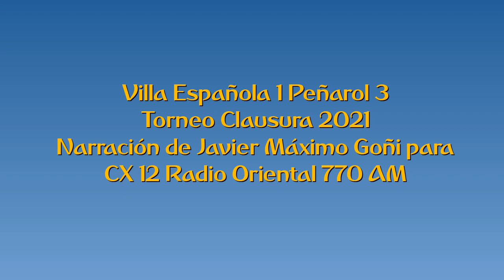Villa Española 1 Peñarol 3 - Clausura 2021 (por Javier Máximo Goñi)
Los goles del partido, por Javier Máximo Goñi y Carlos Bardakian para Radio Oriental.